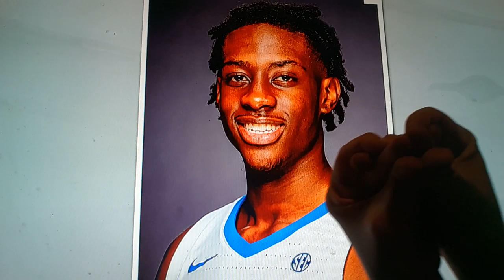Horacio the handsnake - Terrence Clarke